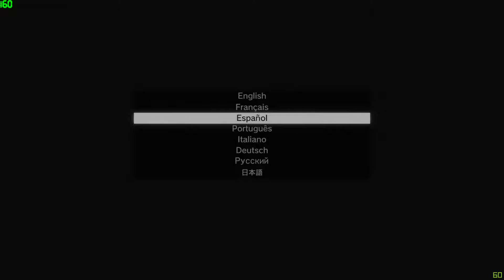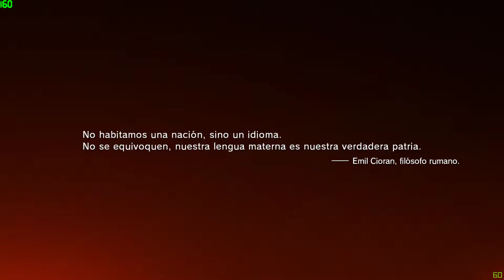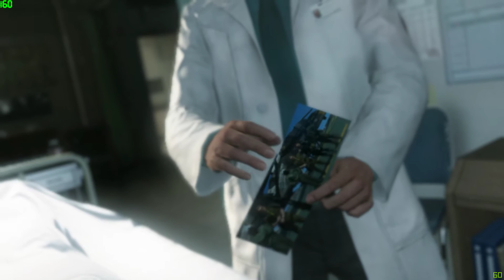01 || MGS V THE PHANTOM PAIN || ESPAÑOL - SIN AYUDAS [PROLOGO - DESPERTAR]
Hola Amigos.
Buena, la idea es jugar sin pretensiones a diferentes juegos que iré probado y grabando, para más tarde lo que salga dejarlo aquí con la esperanza de que a alguno le sirva a modo de guía.